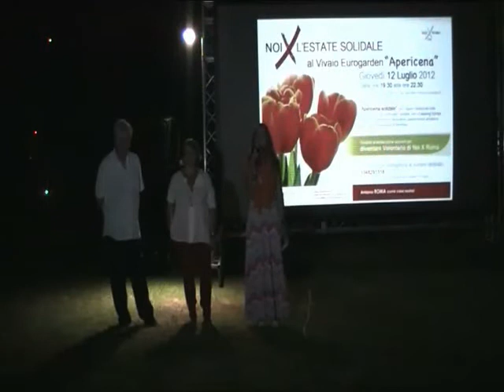Noi X l'Estate - Apericena solidale con l'Associazione Noi X Roma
Giovedì 12 luglio -- Noi X l'estate, "Apericena solidale" organizzato dall'Associazione Noi X Roma -- Vivaio Eurogarden -- Terme di Caracalla 70 -- Roma
Saluto di Isabella Rauti